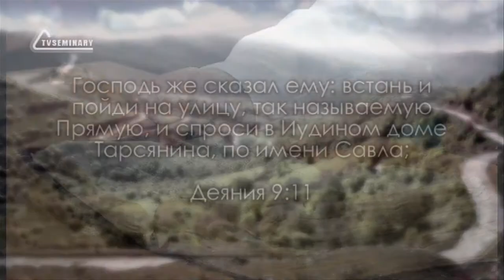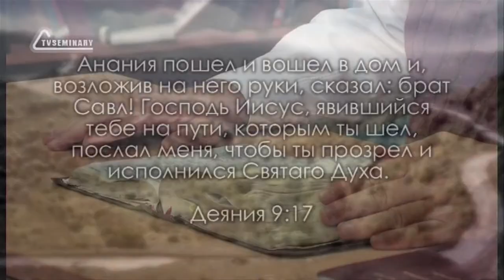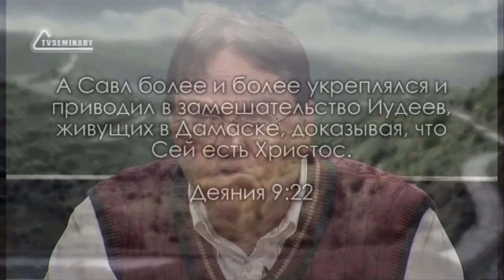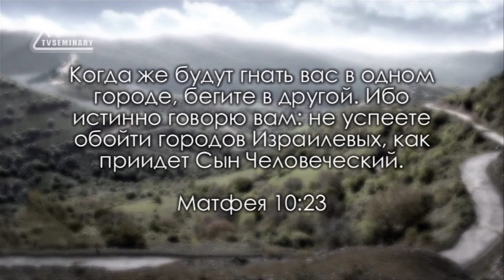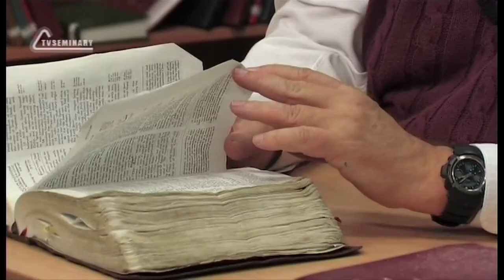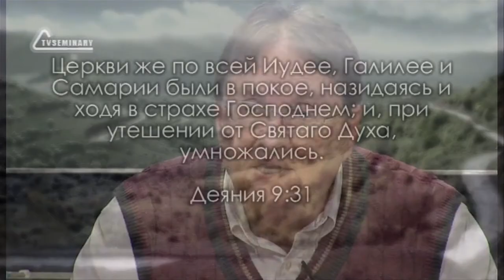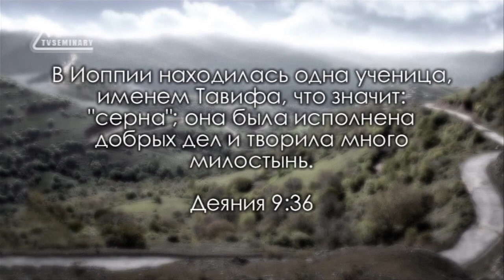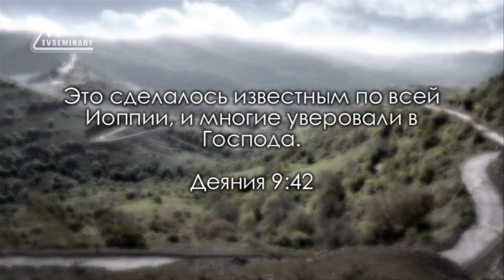TVS BS232 Rus 19 Обращение Савла и служение Петра Деян 9